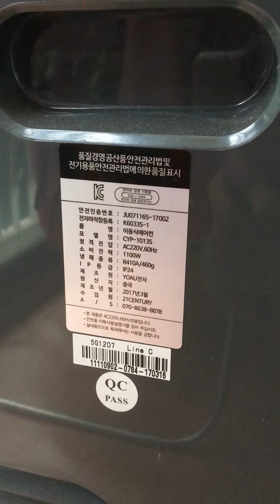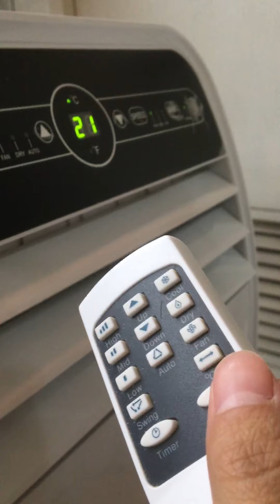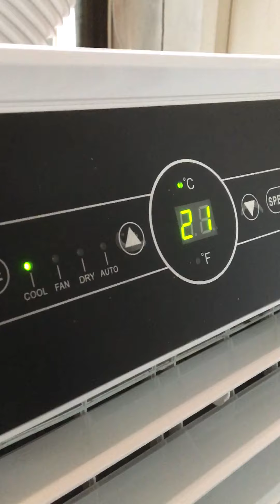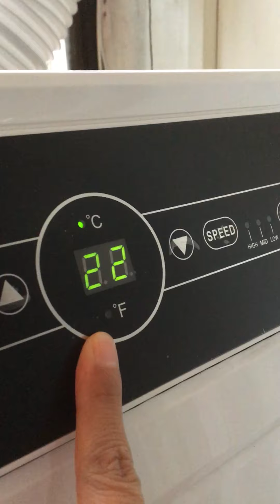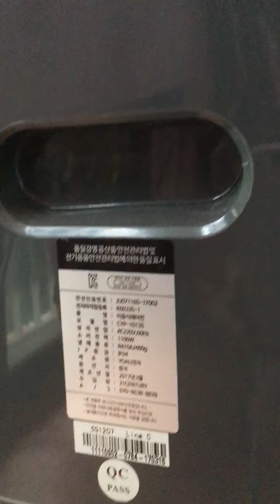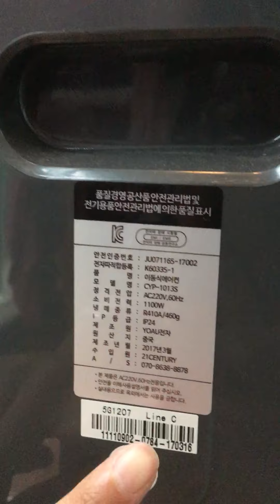2018년형 센츄리21 이동식 에어컨 CYP-1013S 사용법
2018년형 센츄리21 이동식 에어컨 사용법
CYP-1013S